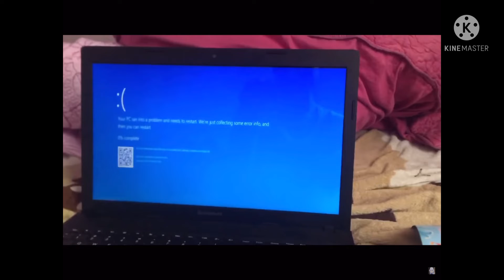Letter O Song Has BSOD has explosion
Letter Y Song Has Explosion